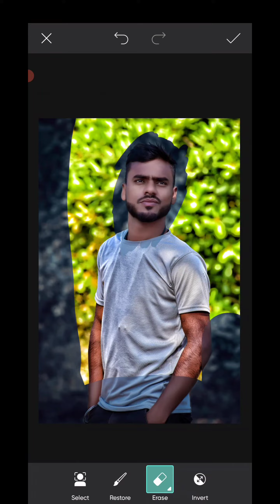LIGHTROOM PRESET EFFECT EDITING| SNAPSEED PHOTO EDITING|SKETCH BOOK APP PHOTO EDITING